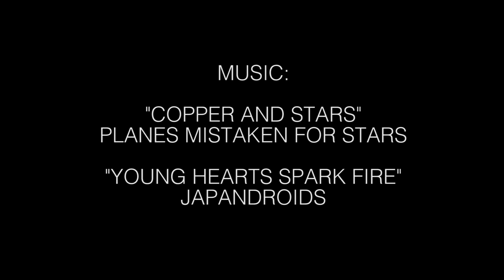BMX - BATTLE OF HASTINGS 2017 - FINALS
Was the Battle Of Hastings the best contest of 2017? Damn right! But don't take my opinion for it... Watch the finals video and then start making plans to be there next year, because BOH is BMX! —Jeff Z.